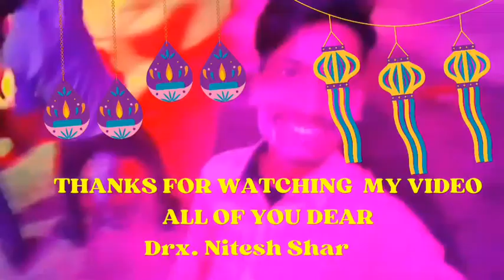HAPPY NEW YEAR 2024 PARTY CELEBRATION VLOG 🥳 | GOVERNMENT POLYTECHNIC JAUNPUR | DPHARMA